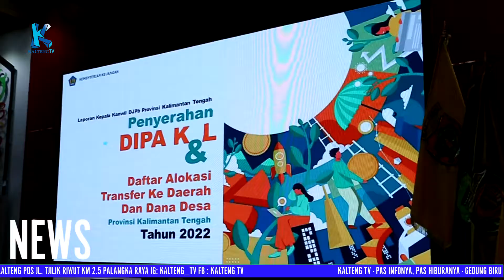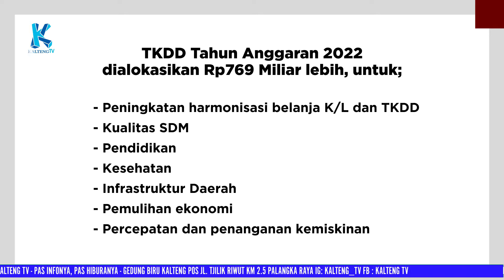TKDD KALTENG TA 2022 CAPAI RP15,987 TRILIUN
Gubernur Kalteng H Sugianto Sabran telah menyerahkan Daftar Isian Pelaksanaan Anggaran atau DIPA dan Transfer ke Daerah dan Dana Desa atau TKDD Tahun Anggaran 2002 kepada para bupati dan wali kota se Kalteng. Penyerahan termasuk juga kepada kepala dinas dan kepala satuan kerja instansi vertikal pusat.